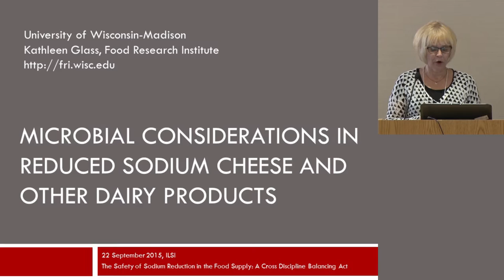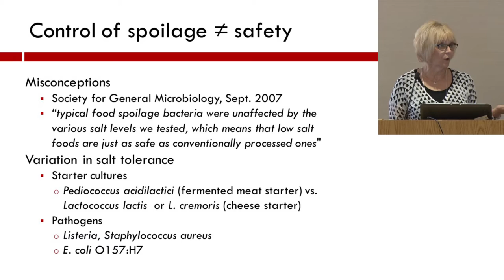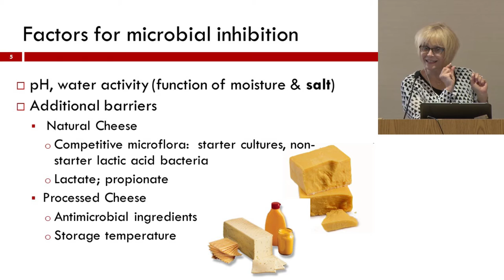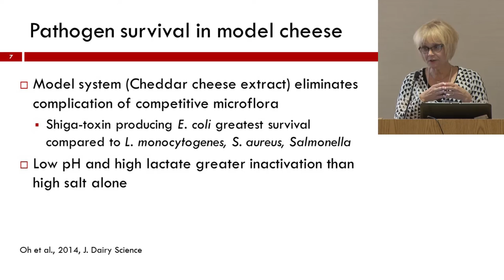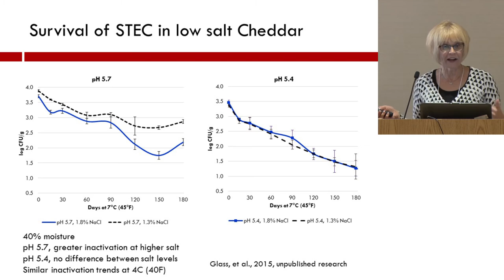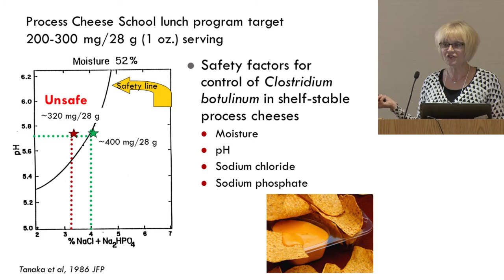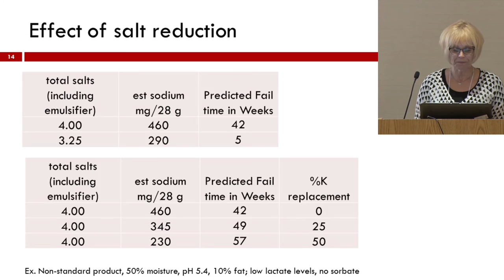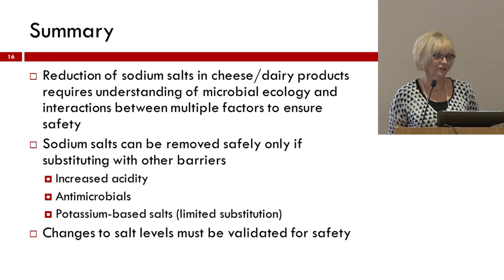ILSI NA: Microbial Considerations in Reduced Sodium Cheese and Other Dairy Products (Kathleen Glass)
The ILSI North America Technical Committees
on Food Microbiology and Sodium jointly present

The Safety of Sodium Reduction in the Food Supply: A Cross Discipline Balancing Act

Tuesday, 22 September
Federal Room, Washington Plaza Hotel, Washington DC

ILSI North America experienced technical difficulties with the audio of the some of the presentations filmed during “The Safety of Sodium Reduction in the Food Supply: A Cross Discipline Balancing Act” workshop. The audio has been edited to elevate the quality as much as possible, but we apologize for any difficulty you have in hearing the presentations.

Microbial Considerations in Reduced Sodium Cheese and Other Dairy Products Kathleen Glass, University of Wisconsin-Madison